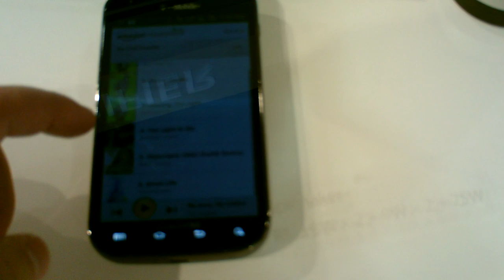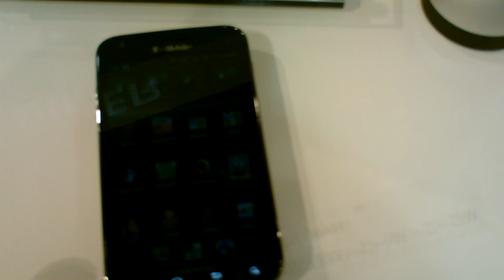Bluetooth Edifier Spinnaker Speakers Works With Smartphones and Tablets While Adding Some Style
Edifier was at CES 2012 and they brought their A-Game in the wireless speaker dept.  The Edifier Spinnaker Speakers work well with any bluetooth enabled device/smartphone/tablet